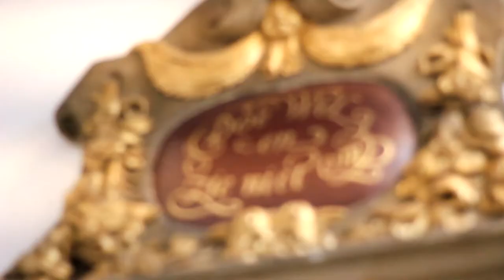Bedrijf & Samenleving - Speciale dank aan sponsoren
Vrijdag 28 maart stond ons maatschappelijk ontbijt gepland maar helaas, het gaat nog niet lukken! Daarom dit filmpje met een oprechte boodschap van onze beschermheer, burgemeester Jos Wienen.
Houd je agenda bij de hand want tijdens het filmpje ontvangen jullie de nieuwe datum!

Vriendelijke groet ook namens de burgemeester,
Desiree en Marijke